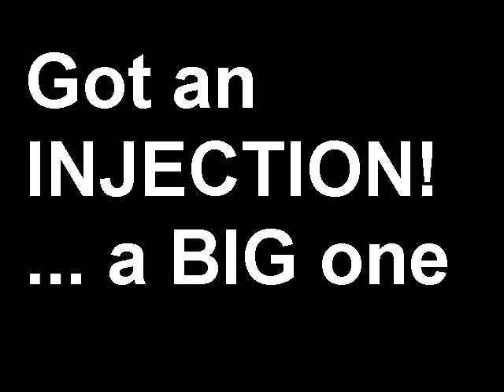Forrest The GUM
Gum